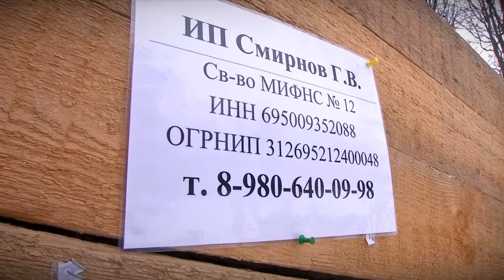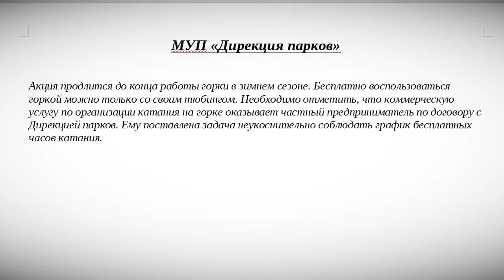Горка в Парке Победы неожиданно стала платной